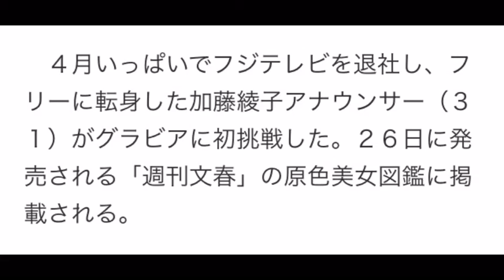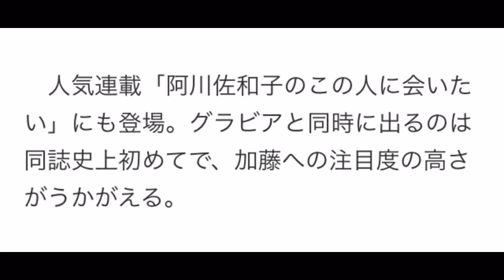かとパン グラビア挑戦？！